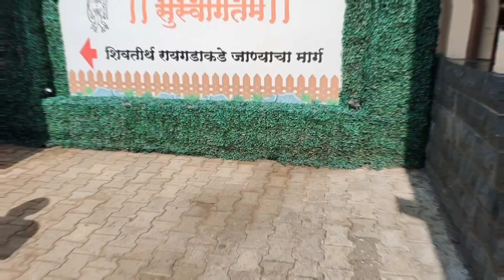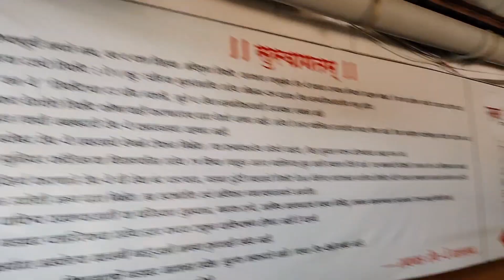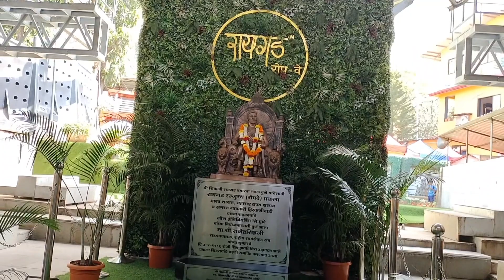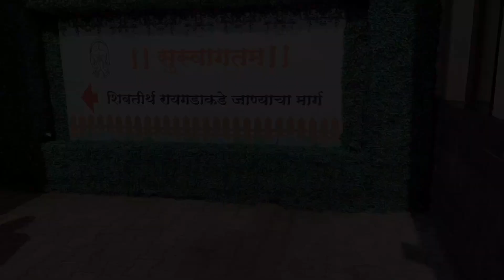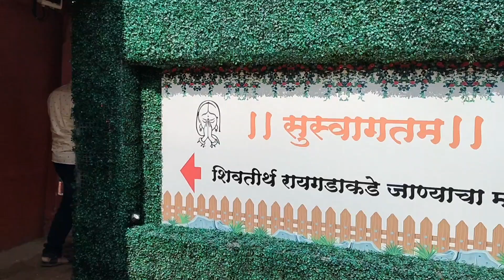रायगड दौरा भाग १ कराड ते रायगड